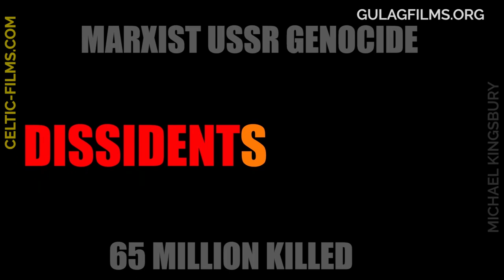ГУЛАГ 62 MILLION KILLED in Marxist USSR GULAG camp system - R.J. Rummel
A video covering how many were killed in the Communist USSR GULAG concentration camp system. 62 MILLION KILLED in Marxist USSR GULAG camp system - R.J. Rummel and supporting his figures with Solzhenitsyn and Leningrad professor of statistics I.A. Kurganov who both estimated 66 million.